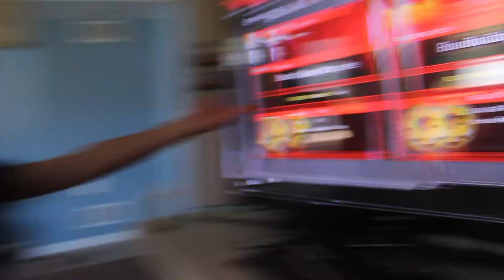XBOX ONE S SET UP IN HIS ROOM!!!